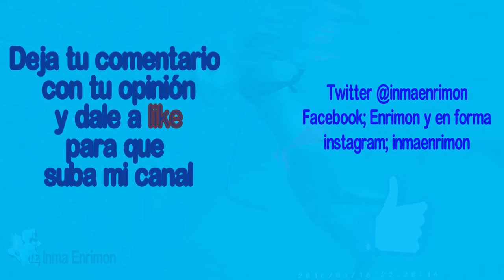ABDOMINALES /LUCE BIKINI/AQUAGYM/Inma Enrimon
Sigue luciendo bikini y dándole duro a los abdominales, mantén tu figura este verano mientras te refrescas. No desaproveches el tiempo mientras disfrutas de un baño.

Twitter; @inmaenrimon